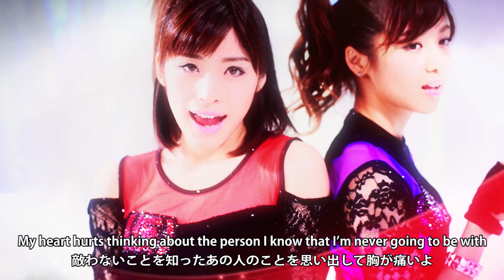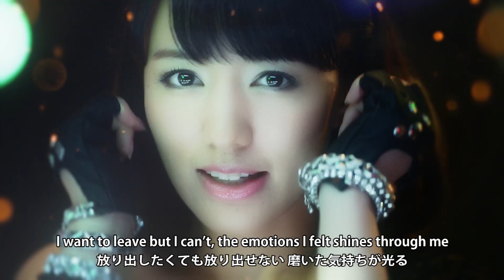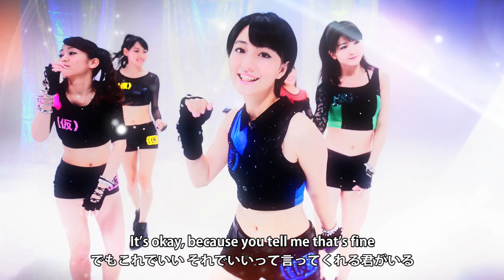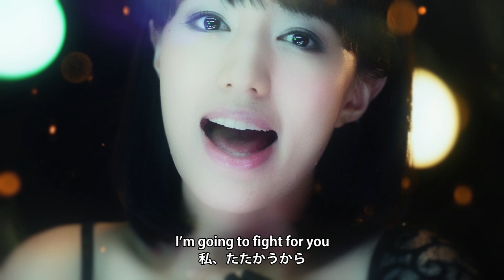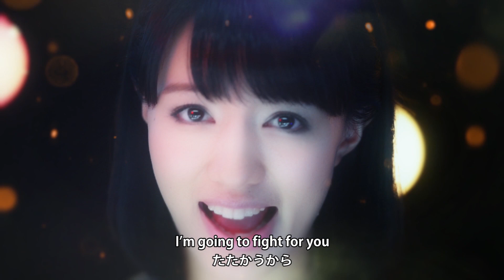アップアップガールズ（仮） 『Beautiful dreamer』（MV）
2014年11月4日発売のシングル「Beautiful Dreamer/全力!Pump Up!! -ULTRA Mix-/イタダキを目指せ!」
『Beautiful Dreamer』のミュージックビデオです！

☆森咲樹　green
生年月日：１９９３年１０月１２日　出身地：神奈川県　メンバーカラー；緑

テレ朝動画にて『上々少女'ｓ』を配信中！
毎週水曜更新！